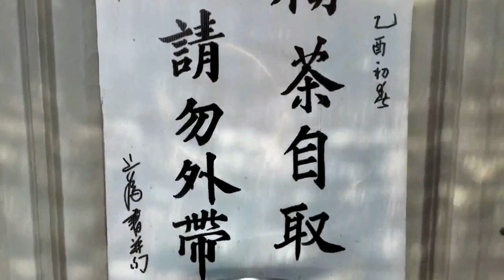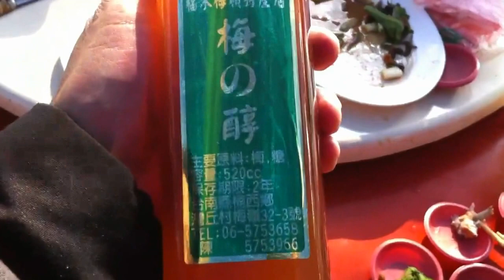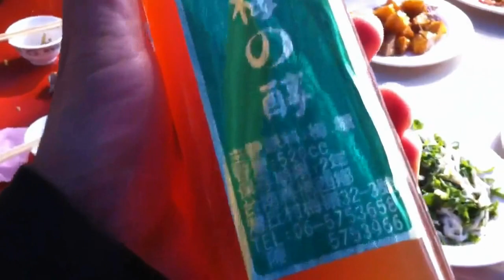這家就只是台南巷子內的才會去：梅嶺梅子大餐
台南市楠西區灣丘里梅嶺32-3號, Tainan, Taiwan 715